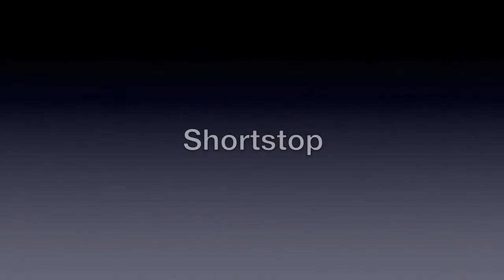Jules Schumacher Skills Video